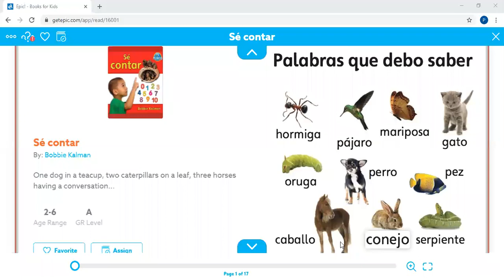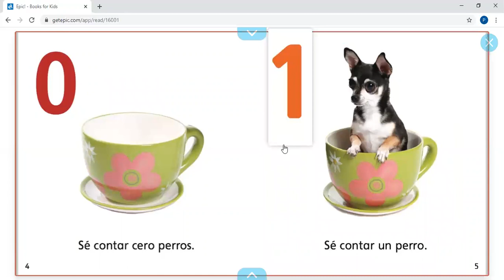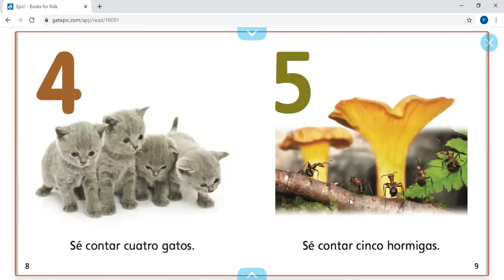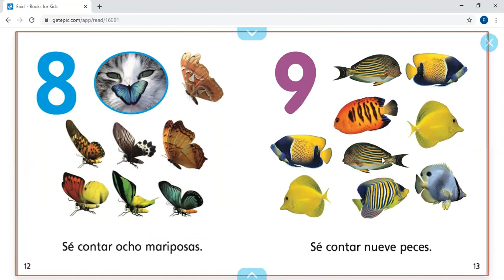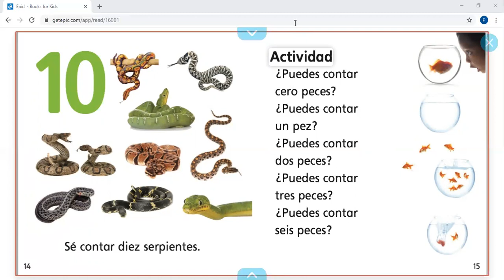Numbers & Animals Spanish preschool - Números y Animales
Spanish Learning